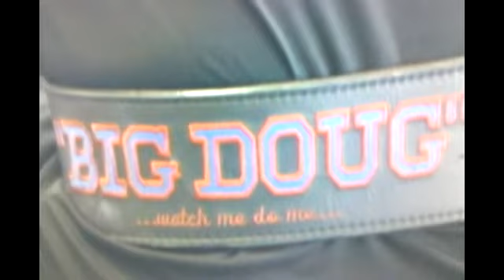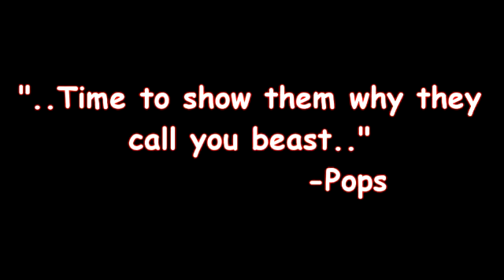BEAST: quest for 700+lb comp bench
David "The Beast" Douglas
Training for 2011 USPA Military Nationals